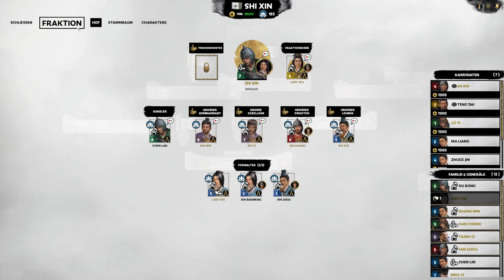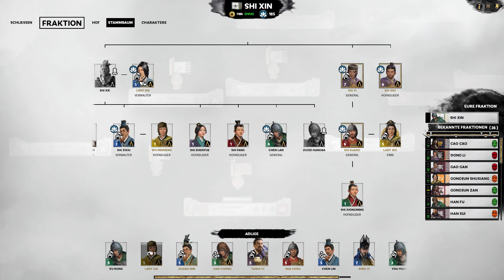Shi Xie [Total War: Three Kingdoms] Legendär #33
Es geht wieder los. Zusätzlich zu meinem aktuell noch laufenden Projekt mit dem Weströmischen Reich wird parallel ein weiteres Projekt gestartet - auch um etwas alternatives zu Attila Total War darzubieten.
Ein weiteres Let's Play in Total War: Three Kingdoms.

Projektstart war übrigens Juli 2022 - dementsprechend wird das LP etwas verzögert auf YT online gestellt.

Einleitung zur Fraktion:
Shi Xie ist ein Kaisertreuer Adeliger, der sich mit seinem Gefolge in den zurückgezogen hat. Aufmerksam beobachtet er das Bestreben der anderen Kriegsherren sowie den Aufstand der gelben Turbane. Die Komtureien des Hankaiserreichs sind weit verteilt und dadurch geschwächt. Die Rebellion der Turbane lässt viele Anhänger der einst mächtigen Dynastie zweifeln. Wird Shi Xie bis zum Ende die Werte der Han verteidigen oder ebenfalls der Korruption und Macht verfallen.

Weit im Süden herrscht ein hohes Potential eine große Handelsmacht aufzubauen. Das Land hat großes Potetial und muss teilweise erst richtig erschlossen werden.

Im westlichen Dschungel lauern allerdings schon die Wilden.  Und im Nordosten lauert der Tiger der Sun.

Euch ganz viel Spaß mit dem Let's Play Strategiefreunde.